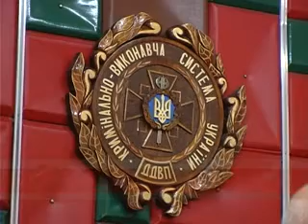В'язні вийдуть на волю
В'язні вийдуть на волю і отримають шанс змінитися;
Автор: В.Бакалець